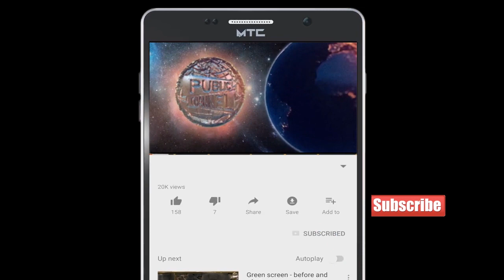Mumbra Kausa Ko Behatar City Bnane Ka kiya vaada Ek Eknath Shinde Ne | Publicchannel.News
Chife Editor : Lal Mohd Shaikh
Video Editor : Abdur Rahman
Cameraman    : Abdur Rahman